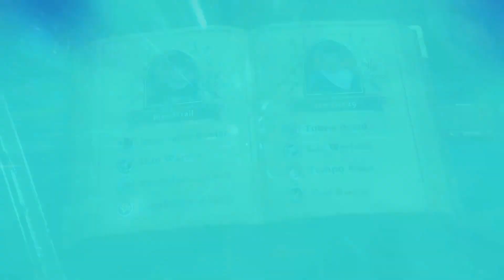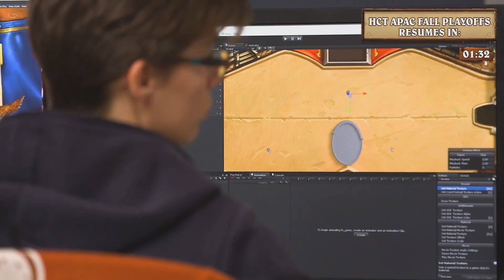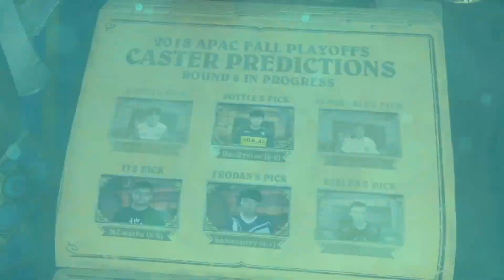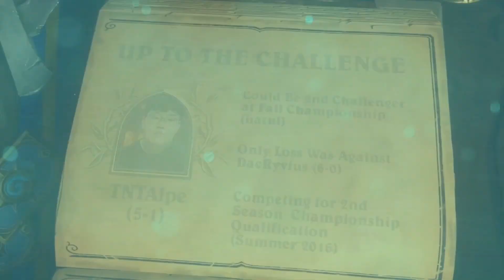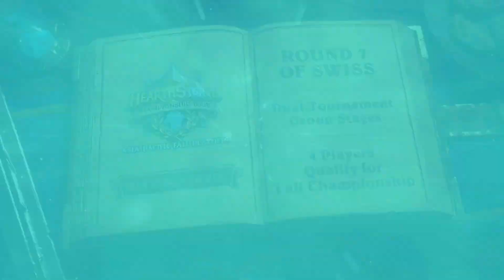tom60229 vs BloodTrail | 瑞士制 第六輪 | HCT 亞太區秋季季後賽